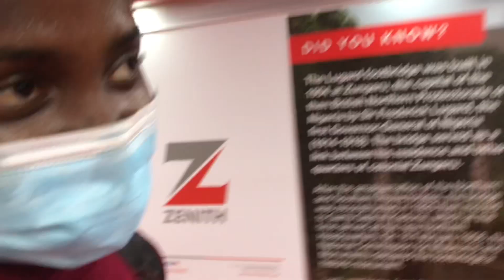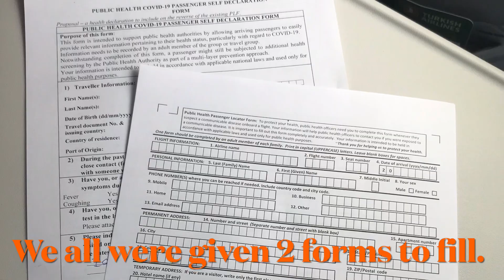Travel Vlog// My Relocation Trip to Poland//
Thank you for clicking and watching my video. This is a travel Vlog on my relocation trip to Poland.
It entails the stressful boarding process I encountered at MMAirport Lagos Nigeria, to my trip stopover and finally my arrival in Warsaw, Poland.